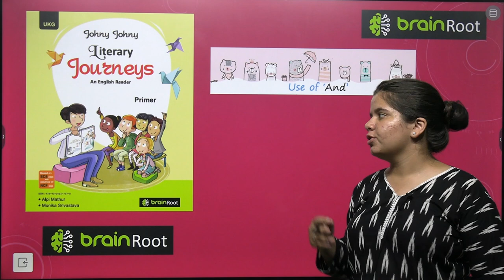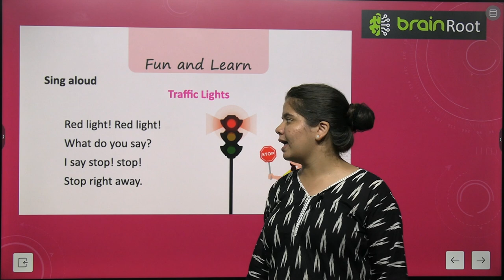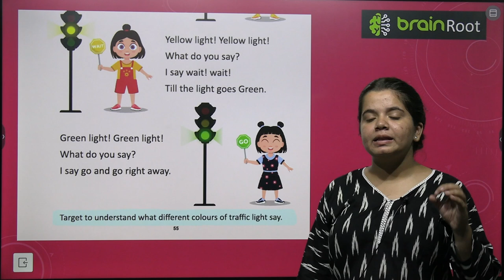BRAIN ROOT LITERARY JOURNEY PRIMER VIDEO 22 USE OF 'AND'